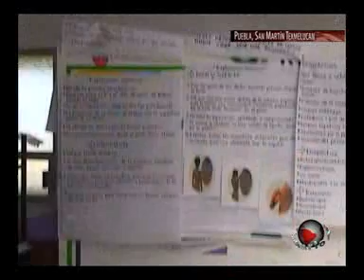Puntual TV [20101020] Muere una mujer al día por cáncer de mama